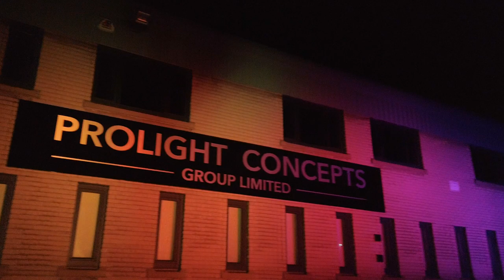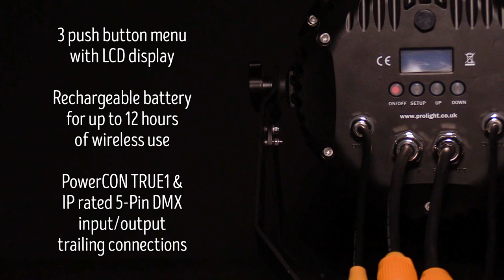LEDJ Spectra Par Q12B Exterior Fixture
The Spectra Par Q12B combines high output, 4W quad-colour RGBW LEDs together with integral battery and wireless DMX to form a truly multi purpose, IP rated Par style fixture for colour washing. The ability to operate as a true wireless fixture away from power sources allows rental and event companies to create light shows in remote locations.